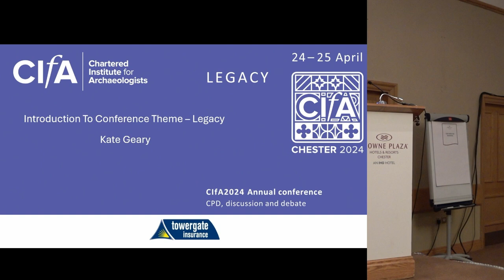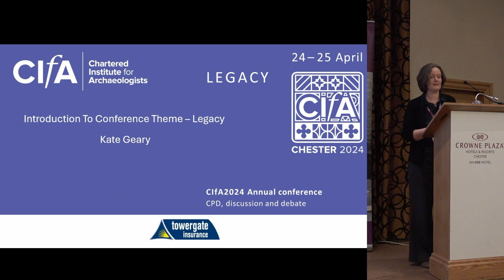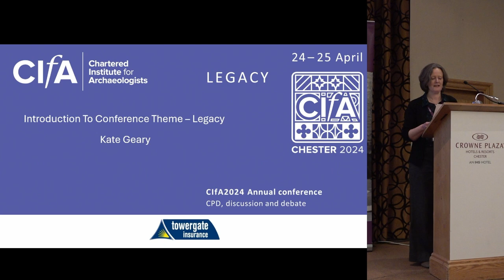CIFA24 WELCOME ADDRESS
Kate Geary